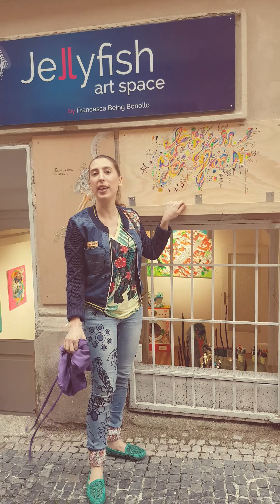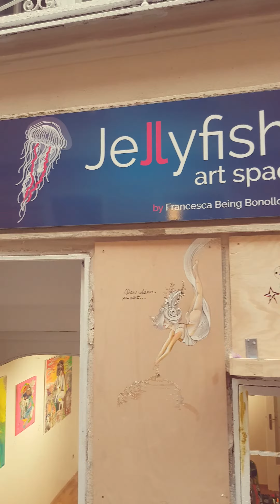"For you for free" little installation on the facade of Jellyfish Art Space 😀